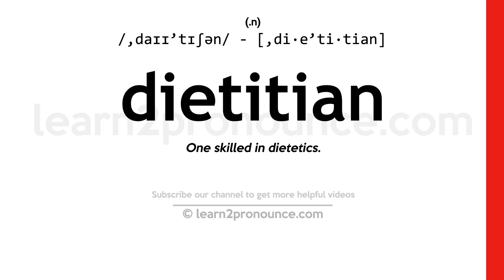Pronunciation of Dietitian | Definition of Dietitian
Dietitian pronunciation | How to pronounce Dietitian in English?
/,daɪɪ`tɪʃən/
Meaning of Dietitian | What is Dietitian?
(noun) a specialist in the study of diet and nutrition
What is Dietitian | Dietitian meaning and definition?